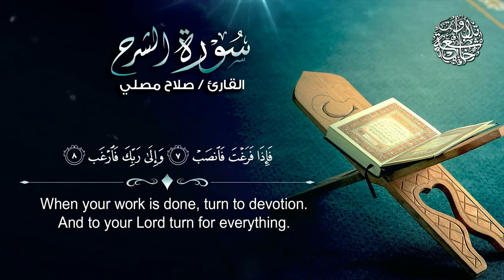094 - Beautiful Recitation Of Surah Al-Inshirah :: الشيخ صلاح المصلي | Sheikh Saleh Al-Muselly